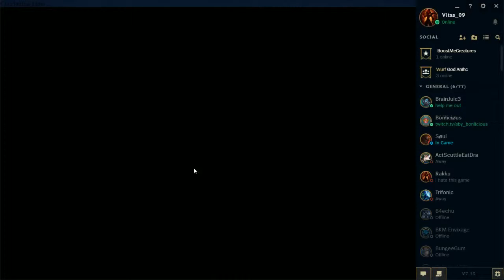Alistar 亞歷斯塔 K 2 D 5 A 24【Diamond Support】League of Legends SG/MY Server【钻石 輔助】英雄联盟 新马服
Hey, have a look on items link below you might like as well:

Alistar 亞歷斯塔 K 2 D 5 A 24

League of Legends (LOL) Diamond Support (SP) in SG/MY Server
英雄联盟 (LOL) 钻石 輔助 (SUP) 新马服 Alistar 亞歷斯塔